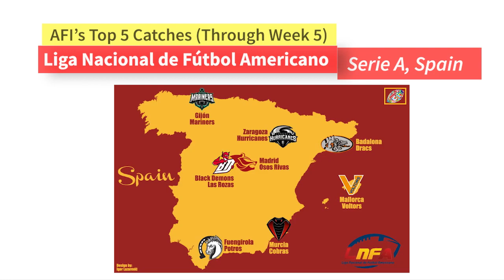AFI's Top 5 Catches From Spain's LNFA!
We have passed the midpoint in the Spanish LNFA Series A, looking back there were five amazing grabs that caught our eye!

Enjoy Spain's Top 5 catches of the season! (so far!)

Tune in to watch the LNFA Series A and many other international leagues on AFI.TV

For more American football highlights, news, and analysis from around the globe checkout americanfootballinternational.com

5.  Mallorca Voltors receiver Jaylon Hibbs tips the ball to himself for one of his eye popping 5 touchdowns against the Fuengirola Potros.

4. Zaragoza Hurricanes defender Denzel Duchenne shows off his hops to high point the pass for an interception.

3. Fuengirola Potros safety Noah Richards shows off some toe drag swag as he pulls off an acrobatic interception.

2. LG Black Demons receiver Mavin Saunders mosses two defenders for the touchdown.

1. Mallorca Voltors receiver Jaylon Hibbs plucks the ball out of the air with one hand on the goal line fade.